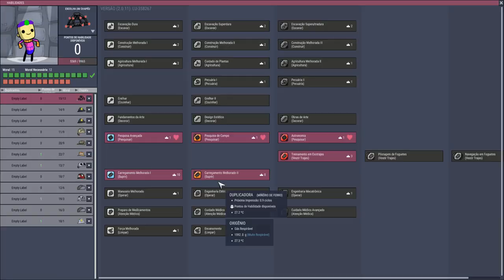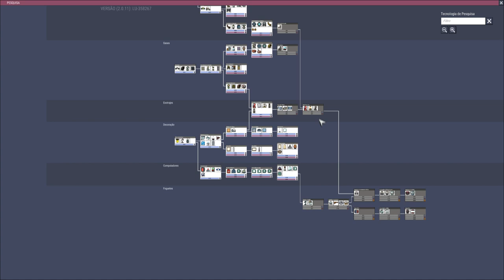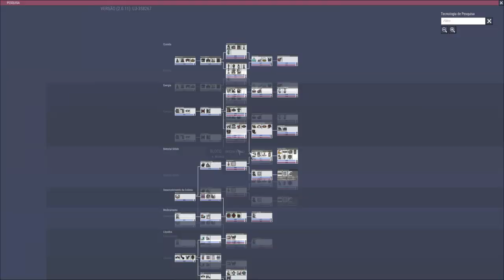Desafio Oasisse - Vulcões + Canais de Magma (sem gelo) EP06